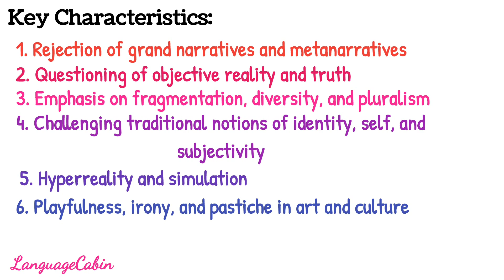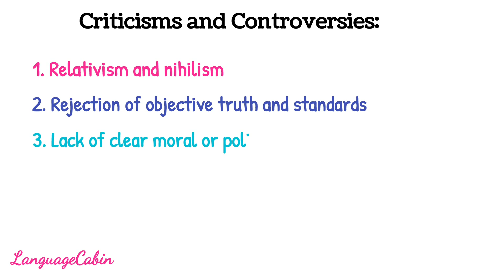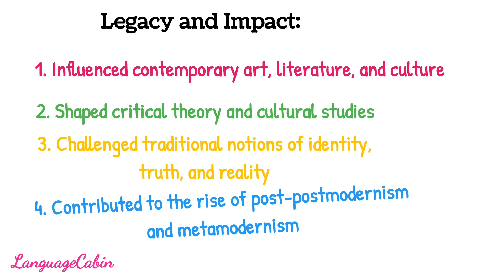Postmodernism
An overview of postmodernism.